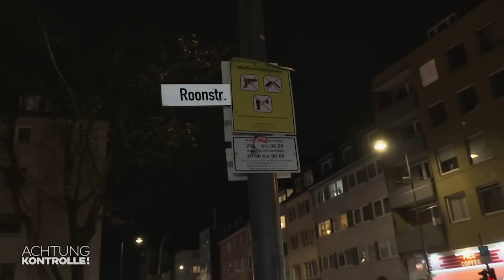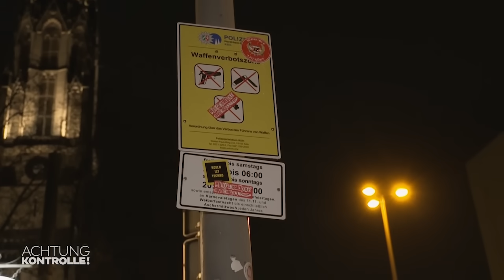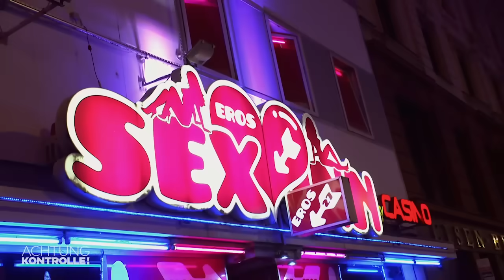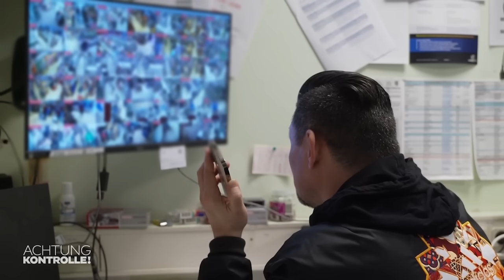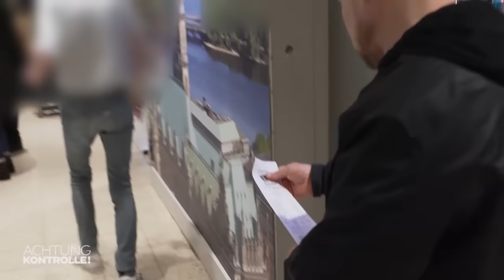Ärger vermeiden: Ob grölende Partygäste oder Diebe im Laden! | Best Of| Achtung Kontrolle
Ob im Frankfurter Bahnhofsviertel, in anderen Partylokalen oderr im Supermarkt - die Security-Mitarbeiter sorgen dafür, dass alles sicher und nach den Regeln abläuft.